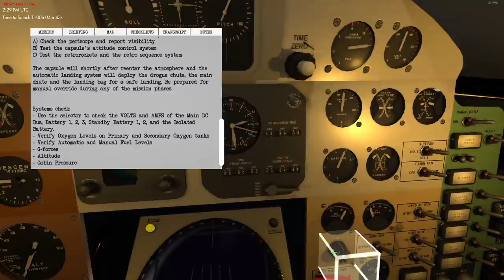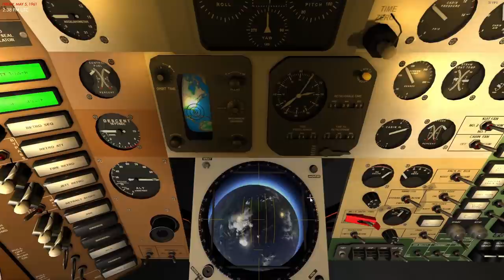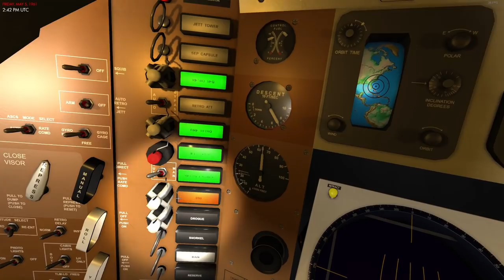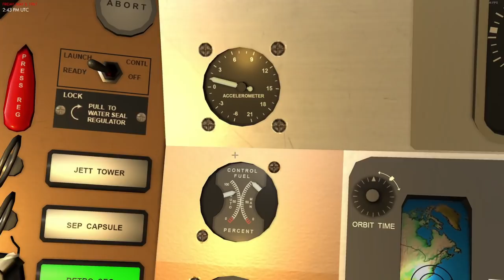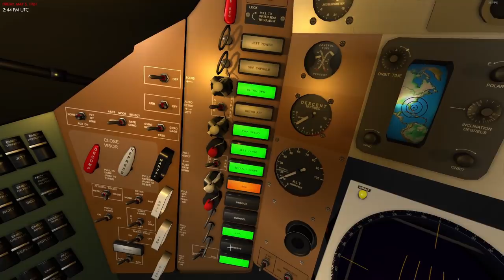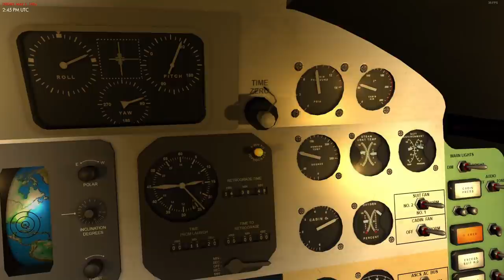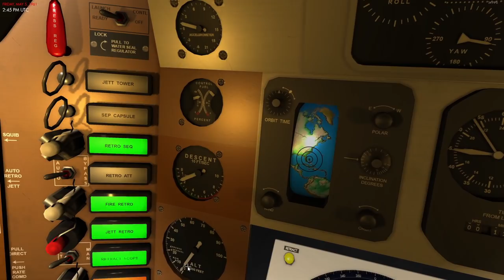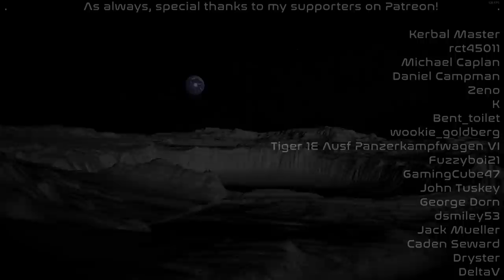Mercury Redstone Flight! | Reentry: An Orbital Simulator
Timestamps:
00:00 Intro
00:53 Pre-Flight Checklists
17:34 Lift Off!
30:20 Post-Flight Analysis